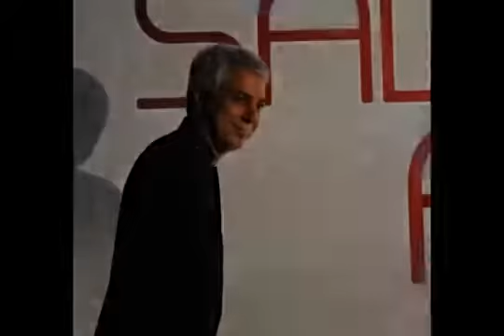Salman Alvi Sing Jaun Elia Ghazal |Shaayad